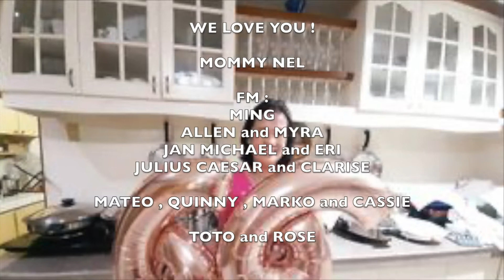BIRTHDAY DINNER FOR MOMMY NEL 8 MAR 2021